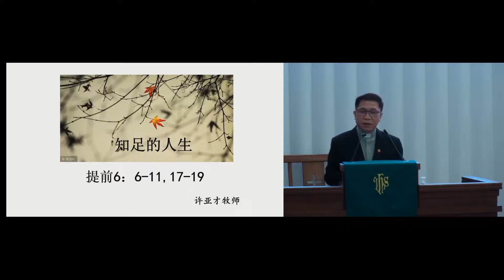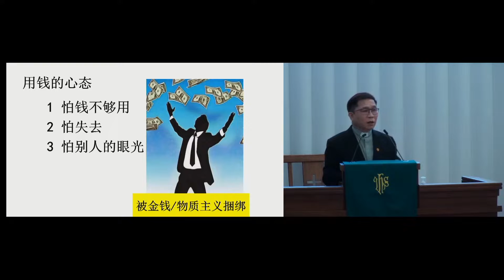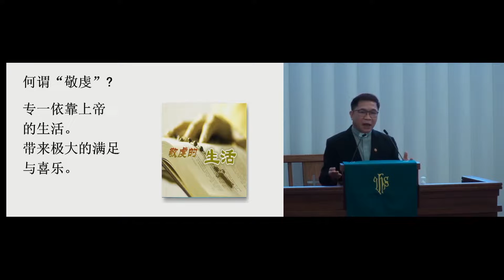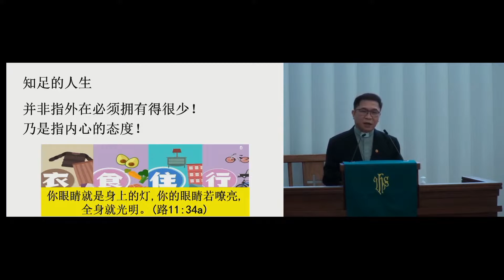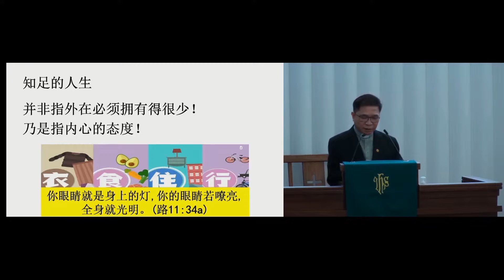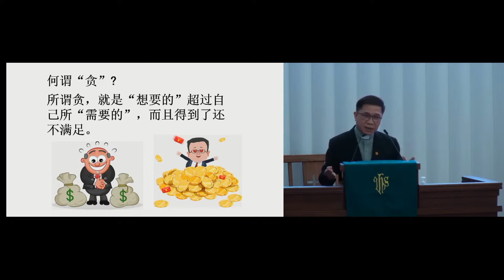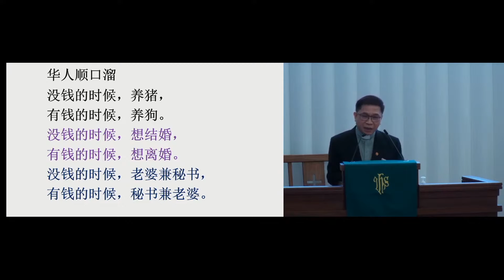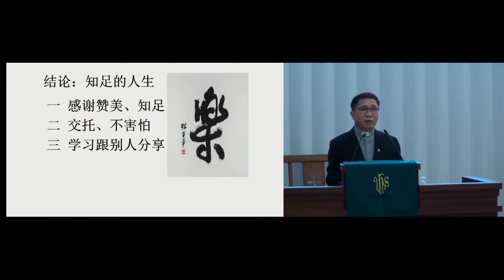知足的人生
大家好，歡迎大家來到michelle the teacher 爱生活频道。

michelle是一个热爱生活，喜欢旅游，喜欢DIY，熱愛美食的人，对美食更是无国界，我會在這裡分享每一个生活点滴，每一个DIY，每一道无国界美食，並且michelle在發布視頻的同時，會為大家提供5種以上語言的CC字幕（english、中文，Español，русский，日本等），方便大家觀看以及學習，希望大家看完michelle的频道，无论在哪些方面，都能有所收获。谢谢大家!